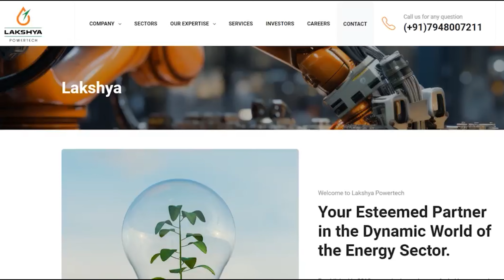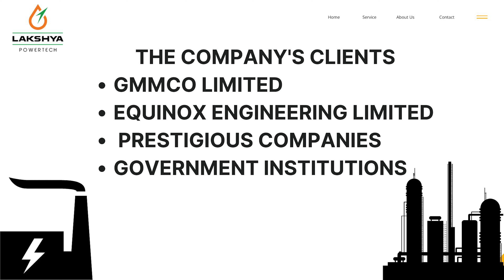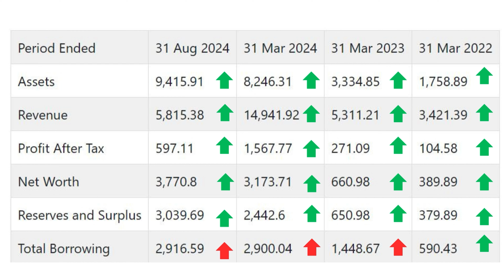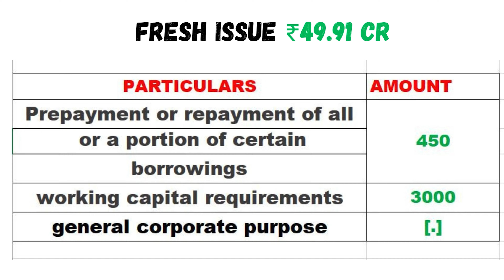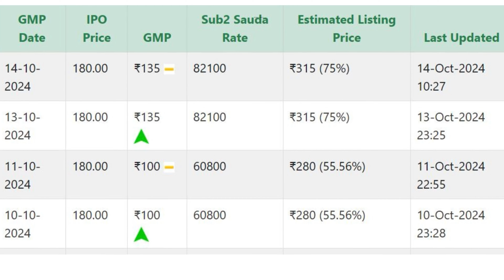Best Lakshya Power Ltd Ipo Analysis தமிழ்| Future Growth| Strong fundamentals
Lakshya Power Ltd Ipo: Latest News and Updates for Investors